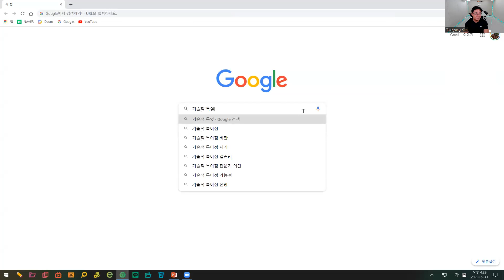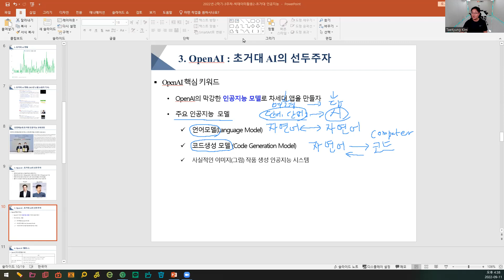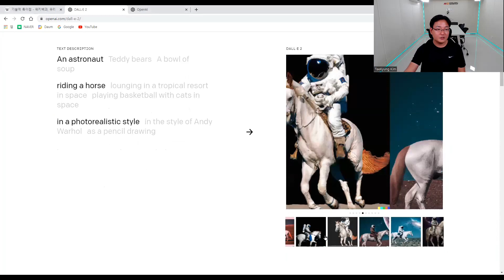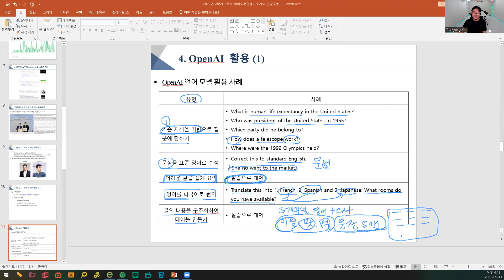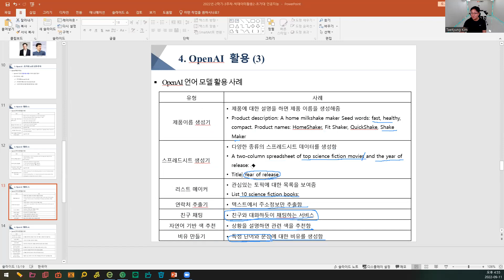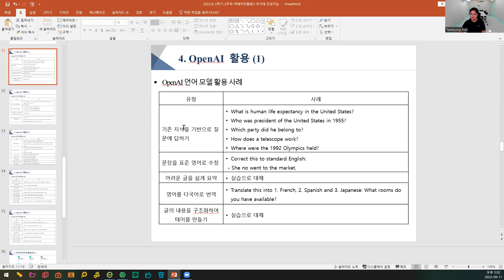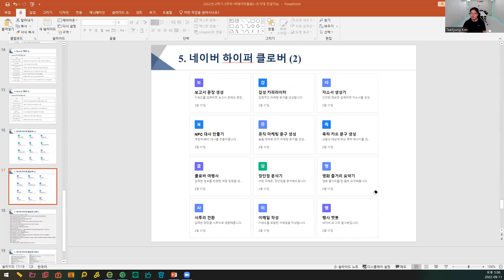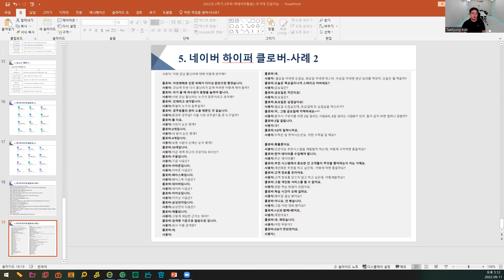기초빅데이터분석3주차-2번-초거대AI활용